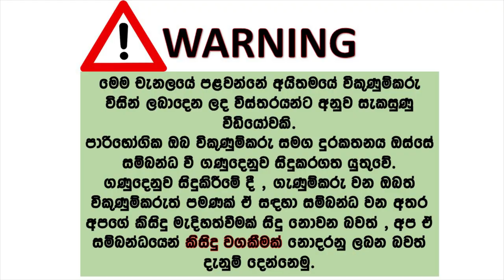Toyota sprinter for sale | ikman.lk van | ikman.lk vehicle | low price van